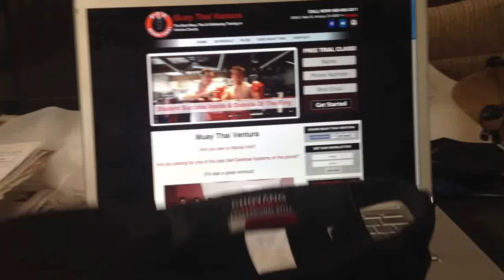MuayThaiSavesLives Contest Drawing!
A special thank you to all who participated in the MuayThaiSavesLives contest!

Watch the video to find out who wins!